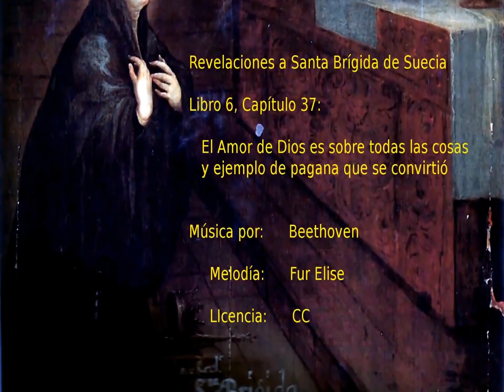"El amor de Dios y ejemplo modelo de pagana convertida". Revelación de S. Brígida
La Virgen María instruye a santa Brígida, diciéndole que el amor de Dios es sobre todas las cosas, y le presenta el ejemplo de una mujer pagana que se convirtió y creció mucho en virtud.